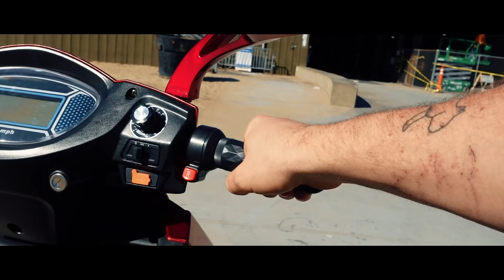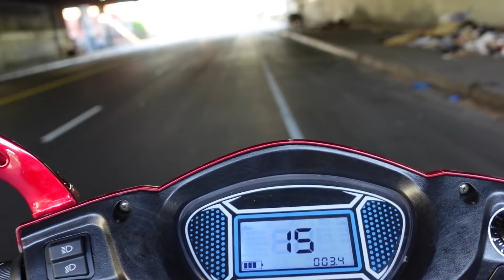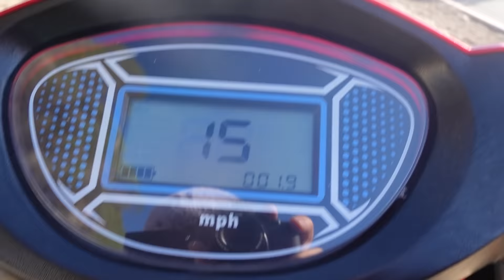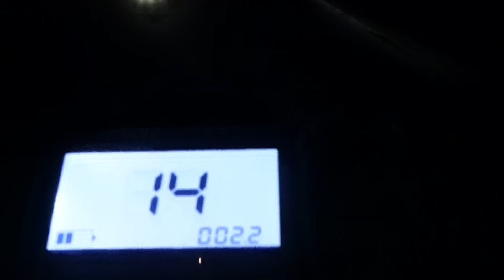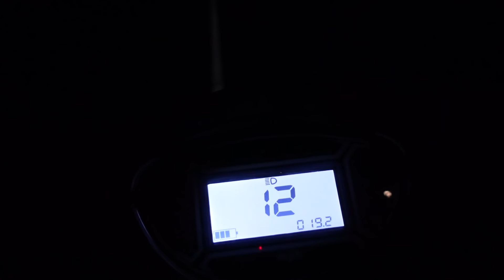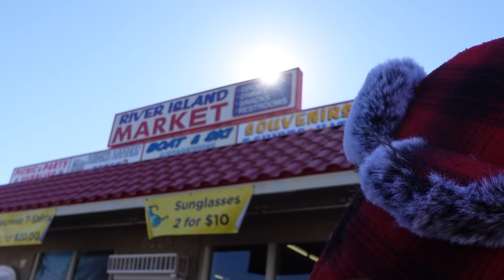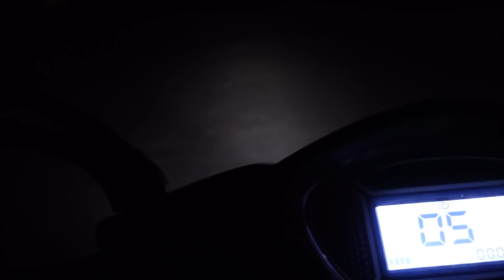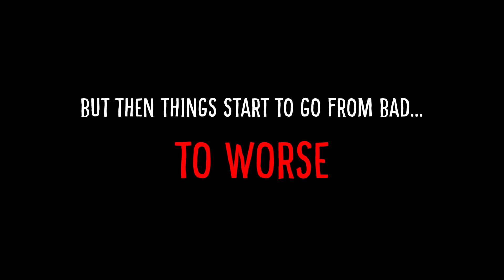Crossing the USA on a Mobility Scooter